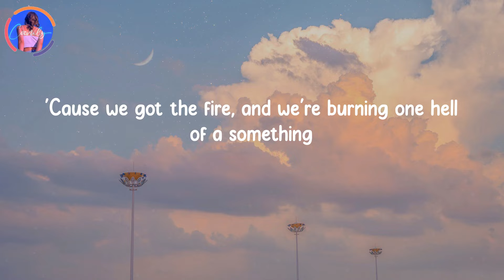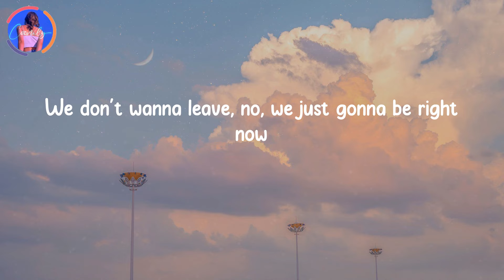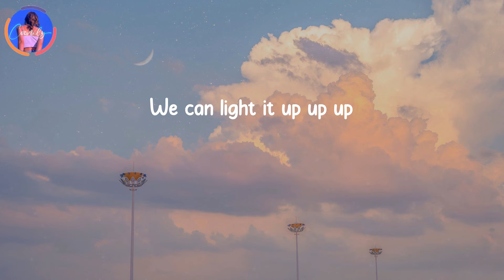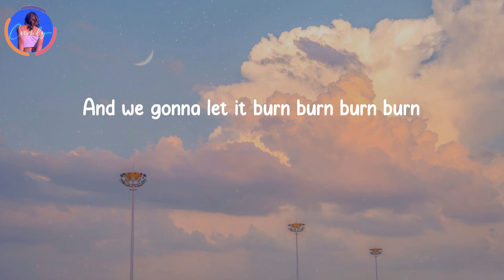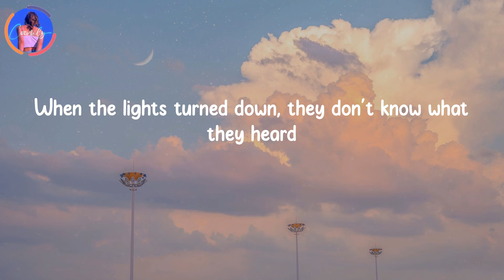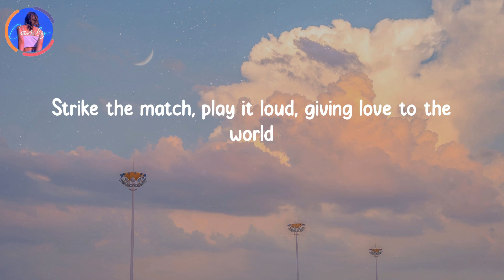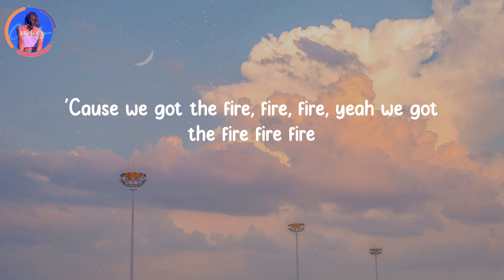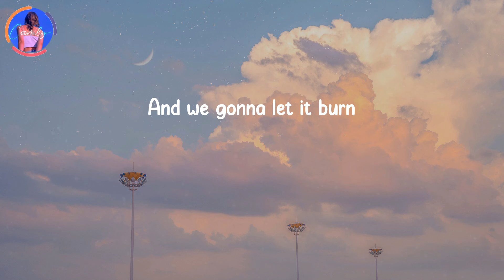Burn - Ellie Goulding (Lyrics) | We gonna let it burn burn burn burn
We gonna let it burn burn burn burn - Burn - Ellie Goulding (Lyrics)

'Cause we got the fire, and we're burning one hell of a something
Light it up, like we're the stars of the human race, human race
When the lights turned down, they don't know what they heard
'Cause we got the fire, fire, fire, yeah we got the fire fire fire
We don't wanna leave, no, we just gonna be right now
And what we see, is everybody's on the floor
Acting crazy getting loco to the lights out
Music's on, I'm waking up, we stop the vibe, and we bump it up
And it's over now, we got the love, there's no secret now, no secret now
So they can put it out out out
We can light it up up up